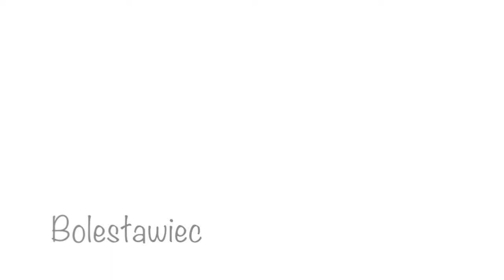Rozpoczęcie przygotowań do ŚDM 2016 w diecezji legnickiej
Ofiacjalne rozpoczęcie przygotowań do Światowych Dni Młodzieży 2016 w diecezji legnickiej w wyznaczonych sześciu campusach, które w przededniu obchodów krakowskich przyjmą młodzież z całego świata.